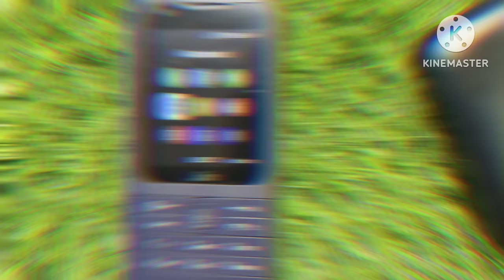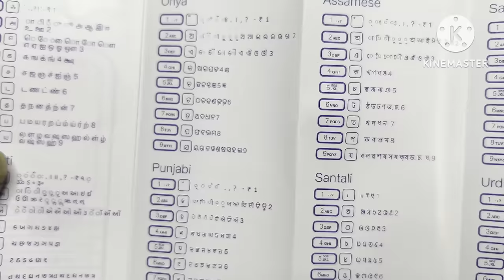jio Phone Prima unboxing And Full Review Tamil|Jio Phone f491h blue | How To use whatsapp jio phone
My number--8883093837